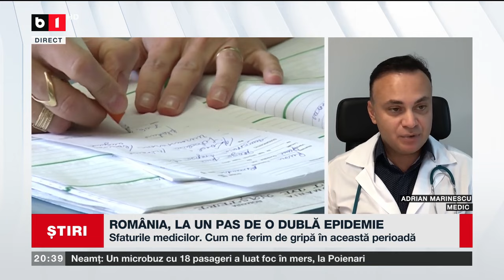ROMÂNIA, LA UN PAS DE O DUBLĂ EPIDEMIE. Știri B1TV_26 IAN 2024